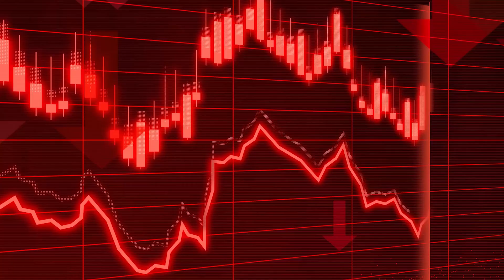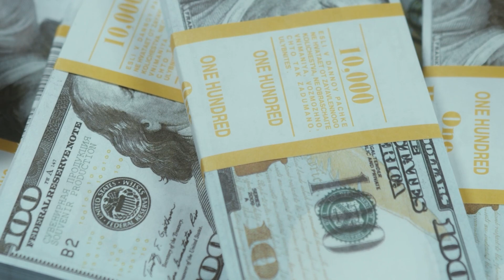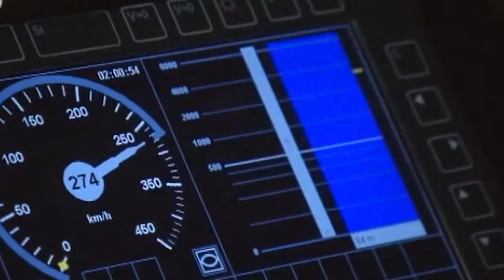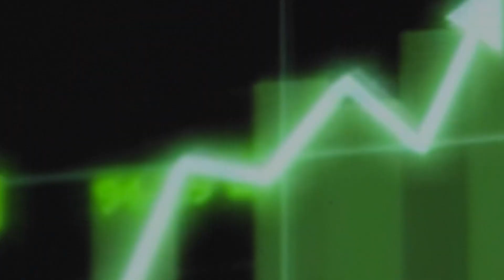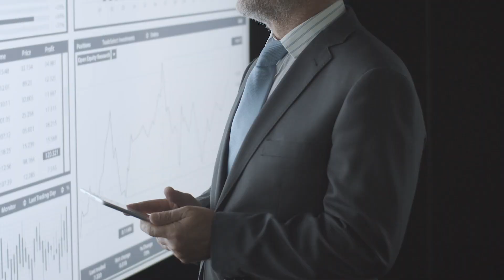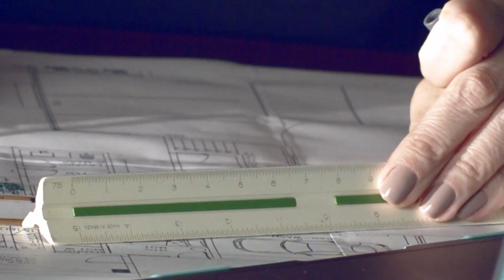Most Incredible Megaprojects That Will Surprise Everyone!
You won't believe it, but in poor Africa, they are creating a real Great Green Wall! Meanwhile, in wealthy Dubai, they still haven't started building what could be the world's tallest building! And the British company Deep has introduced its underwater city project to the world. In this video, you will learn about the largest megaprojects in the world that are either planned or already created. Enjoy your viewing!

Timesodess

00:00 Introduction
00:21 Dubai Creek Harbor
02:10 Gotthard Base Tunnel
03:42 Hong Kong-Zhuhai-Macau Bridge
05:03 Jeddah Tower
06:30 Aral Sea Basin Restoration
07:58 Tengger Solar Station
09:06 Great Green Wall
10:50 Deep Sentinel
12:44 Conclusion